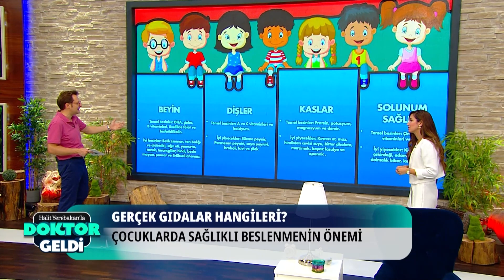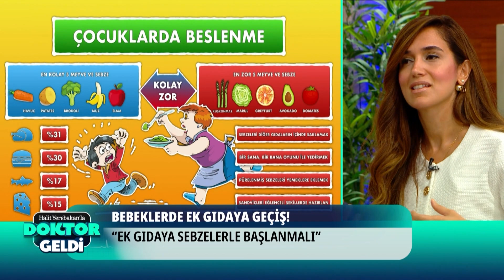Halit Yerebakan'la Doktor Geldi - Çocuklarda Sağlıklı Beslenme